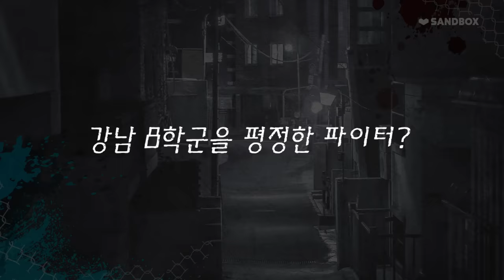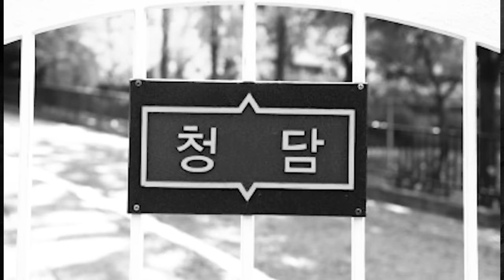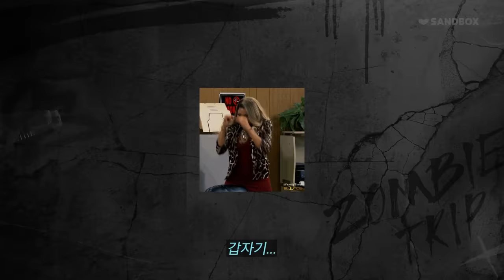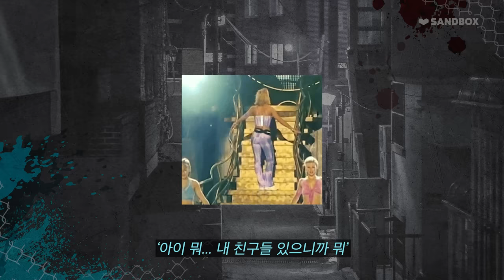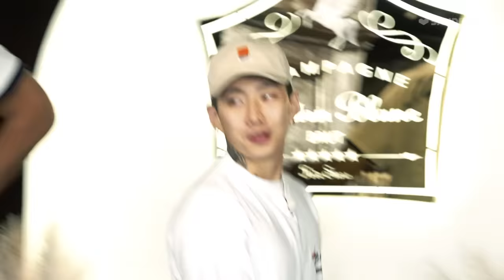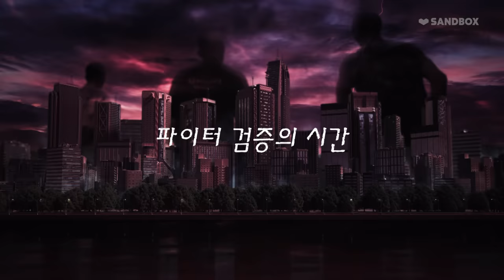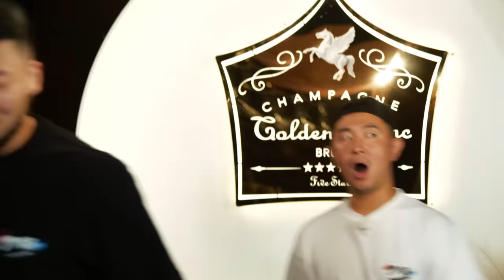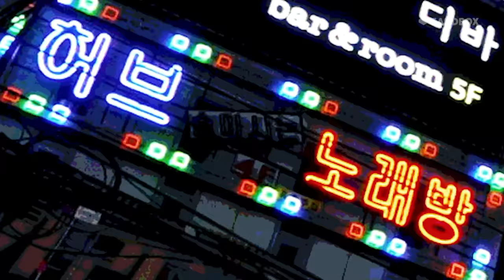[11화] '강남 8학군' 싸워도 학원에서 싸우는 압구정 | 좀비트립2:파이터를 찾아서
매주 목요일 밤 9시 업로드!

ㅡ